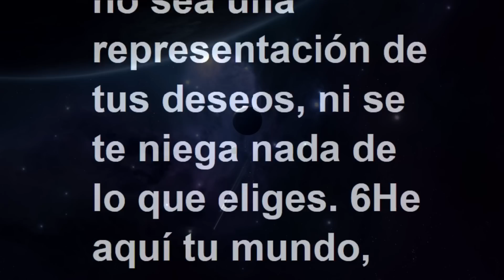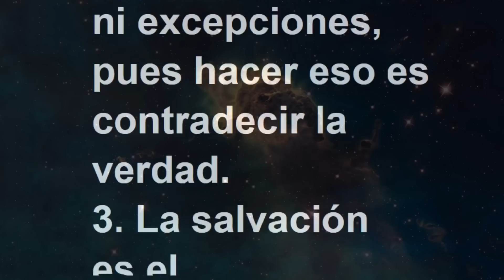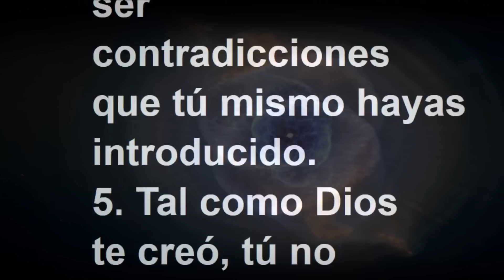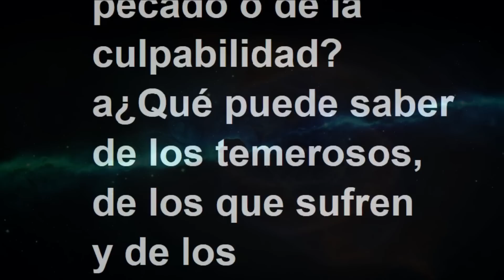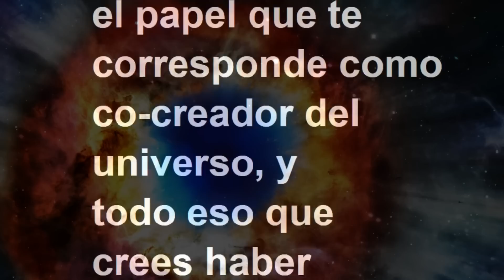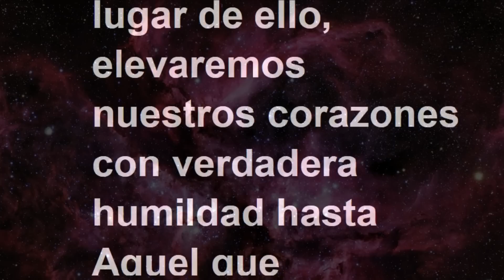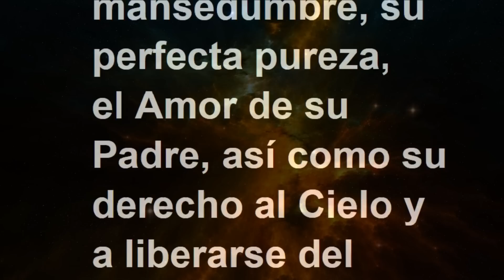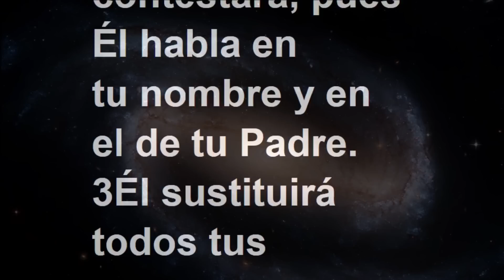LECCIÓN 152 - Libro de Ejercicios. Un Curso de Milagros